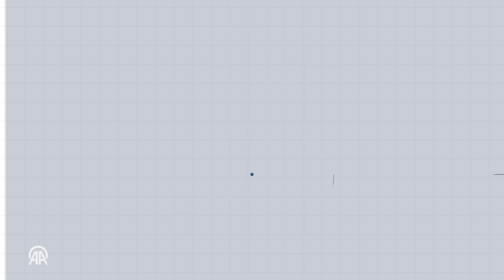تركيا تحلق مع صادراتها من الطائرات الوطنية